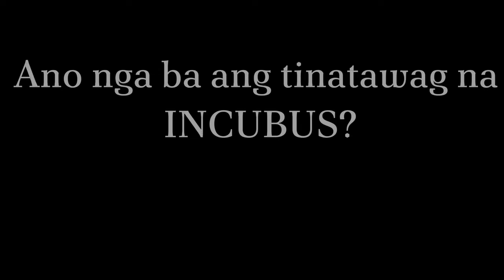TEASER: ANO NGA BA ANG INCUBUS? | JAY COSTURA